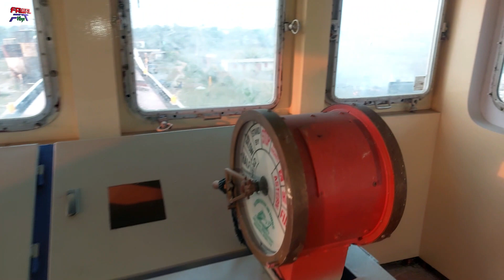দেশের তৈরী বিশাল বড় ২৫০ ফুটের জাহাজ কেমন হল। The big 250 fit ship setup in Bangladesh